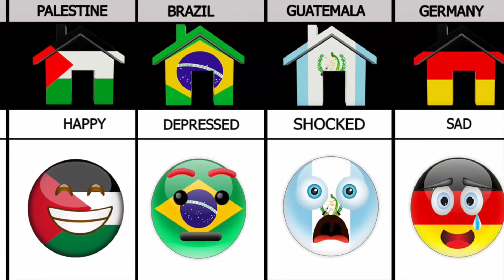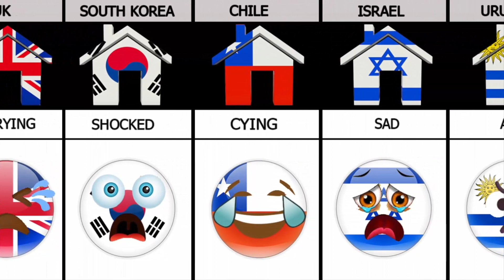What If Indonesia 🇮🇩 Died ~ Reaction From Different Countries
In this video we made a list of countries What If Indonesia 🇮🇩 Died ~ Reaction From Different Countries This video is based on entertainment purposes only.